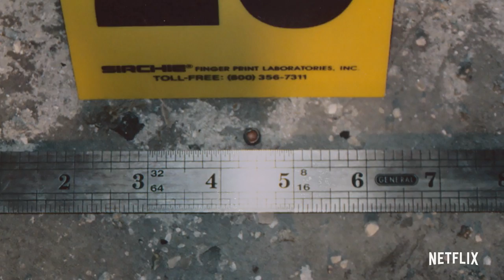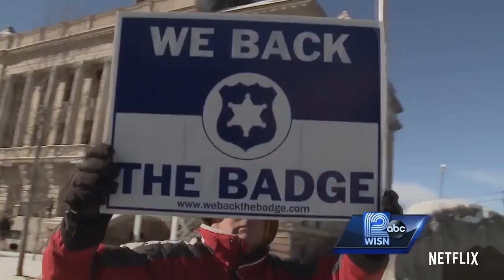Making A Murderer Part 2 | Official Trailer [HD] | Netflix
The convictions were only the beginning. The worldwide phenomenon continues October 19th, only on Netflix.